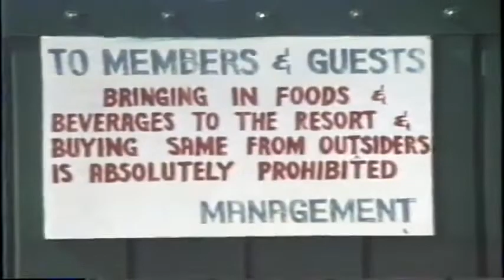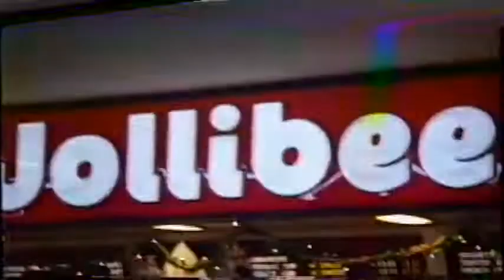Blast from the past - 1990a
Montemar with Jack and Guids, Jack's place, Len-len, Lanie, Dayo, Duke, Ugin, Andy etc